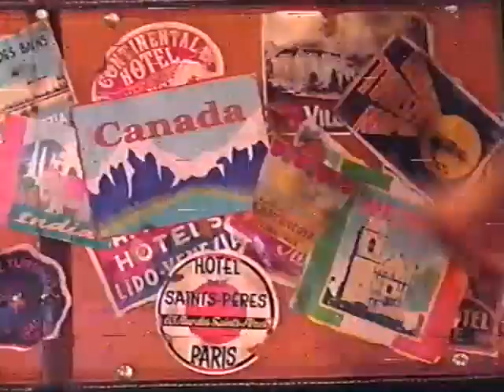What A World We Share (2007 Version) Part 83